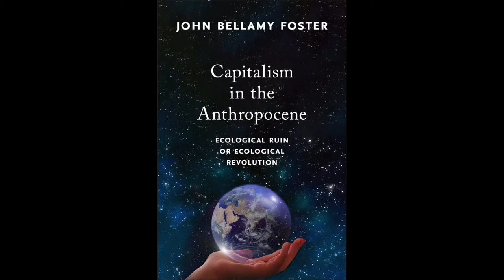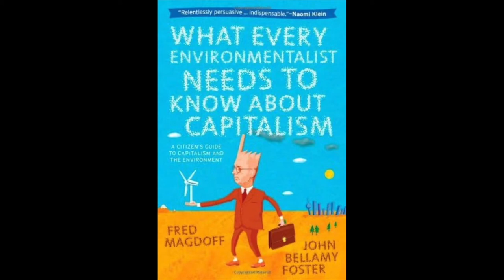How to order: Capitalism in the Anthropocene...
Get Foster's latest book as of 2022, "Capitalism in the Anthropocene,"

Why this choice of songs? Liberal calls for incremental reform act as a major obstacle to the kind of ecological transformation we desperately need. To make the case, this year alone (2022), extreme flooding and landslides impacted millions in Brazil, South Asia and across Africa, and over the first weeks of September, catastrophic flooding in Pakistan displaced 35 million people and caused 1,400+ deaths.

Those with the most direct power to do anything to prevent this kind of suffering manage to behave as if the responsibility to build sustainable infrastructure somehow lies with the personal, individual purchasing and investing choices of individual investors and consumers. They posit tech and industry as our saviors on the one hand, and on the other hand want us to think that we can each donate our way out of mass death and displacement, or feebly buy our way out of the climate crisis, purchase by purchase, all while keeping the current economic and political system intact. The reality is that the only option for global planetary survival is system change -- we cannot save ourselves and also defend the capitalist economic order and the neoliberal state. A few liberal regulatory agreements here and there cannot stop the collapse of the earth system as a whole, and the survival of capitalism can only occur at the expense of the lives of millions and the displacement of billions.